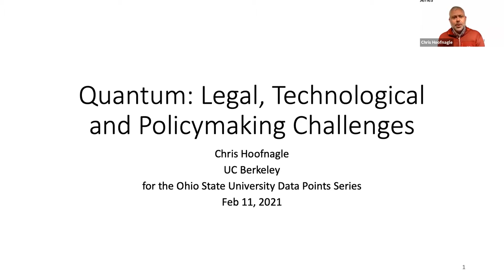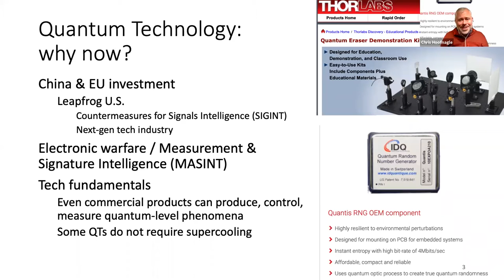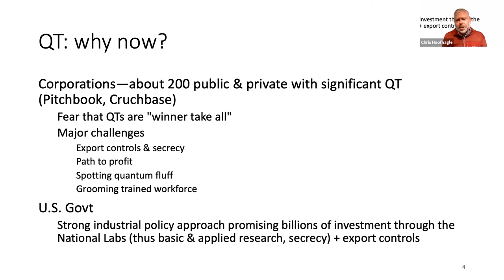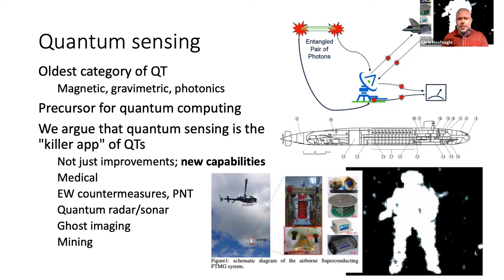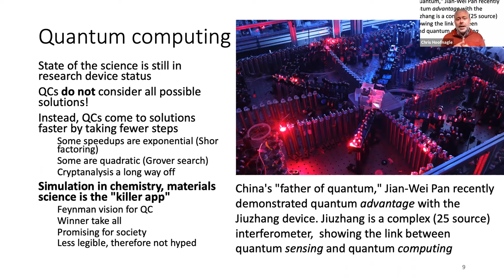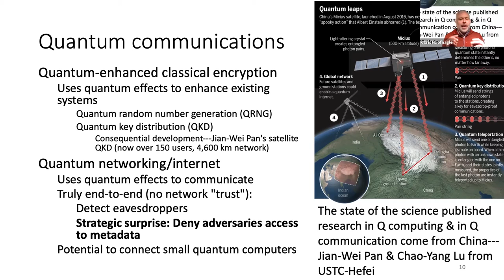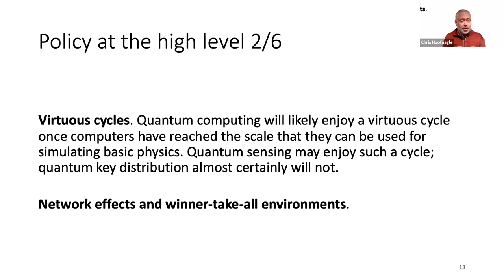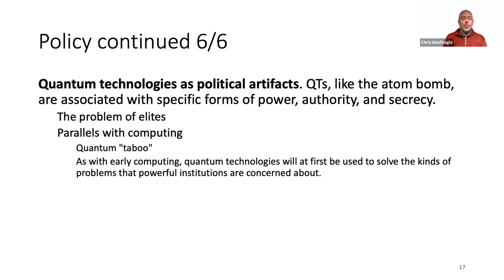Law & Policy for the Quantum Age: A presentation by Chris Hoofnagle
The Data Points lecture series is generously supported by Porter Wright Morris & Arthur LLP.

Berkeley Professor Chris Hoofnagle, who has a forthcoming book on The Quantum Age with Simson Garfinkel (Cambridge Univ. Press 2021), describes the state of the science in quantum technologies and consider the consequences of and policy approaches for the quantum age.